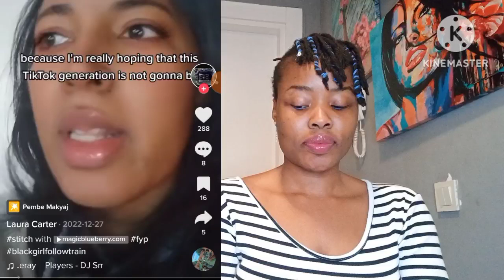Latinas DEFEND Black 🌑W0men From White ⚪ Pe0ple|Nanyacim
Special Shout Out To The People I lifted their content on Tiktok.  Kindly follow them
@magicblueberry.com @nydstewart @pembe Makyaj